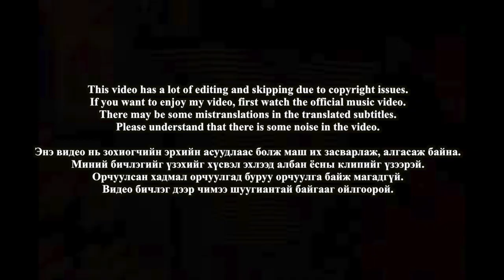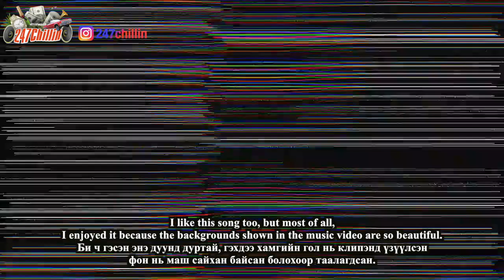🇲🇳🇰🇷🔥Korean Hiphop Junkie react to B Tamir x PLAY AREA MJ - "BALLIN LIKE MIKE"(Mongolian Mike)